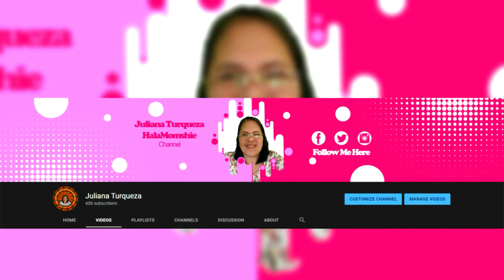Carlo and Cynne Wedding